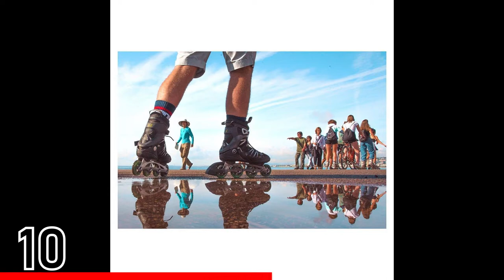TOP 10 Street Photography of the Day (Ep 241)